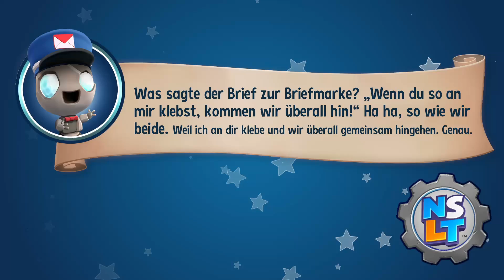Super Lucky's Tale #24 | Verlieswanderung | German |No Commentary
Der charmante Hüpfspiel-Fuchs Lucky bekommt einen Auftritt auf der Switch. Eigentlich ist New Super Lucky‘s Tale nur eine Umsetzung seines zweiten Abenteuers von der Xbox One, doch die Entwickler haben so viel verändert, dass sich mancherorts ein völlig neues Spielgefühl einstellt – und man beinahe schon von einem Remake sprechen kann.